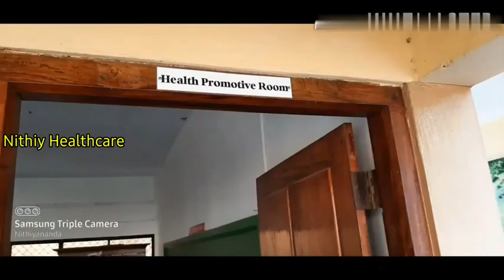School opening in Srilanka - Jaffna | Jaffna schools opening | schools safety in Covid19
School  opening in Srilanka - Jaffna
School reopen date 2020 in srilanka
Reopening of schools after covid 19 in srilanka
school preparation for covid19
covid 19 schools reopening
covid19 srilanka students

Nithiy Healthcare channel is initiated by Dr.S.Nithiyananda. he is working in health sector as school medical officer and also  as Haternal and child health medical officer in Jaffna district.
Nithiy Healthcare is an innovative and informative health and illness related platform for not only students but also parents  school staffs and public to enhance their knowledge.
So please stay with us and change your life style and save your life.
 all schools will be opened on next monday 19-april for 2nd term activities.
during this corona situation  we all should obey and follow the saftey health measures in schools and also out side schools.
provincial director of health services of Northern province advised to the school authorities and school students to follow the healthy activites as
hand washing
social distancins
face mask
in this video.
1. message from PDHS Northern province, Srilanka
2.advise to parents
3.advice to school students